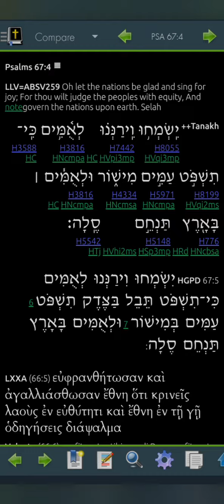Psalm 67 LLV259 for 2023 (Read Me The Bible, Garth.)